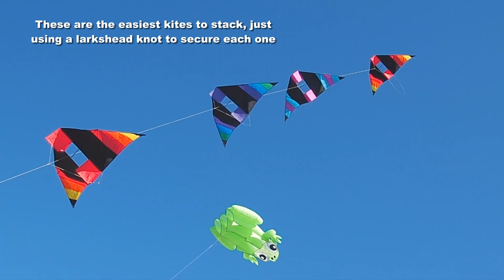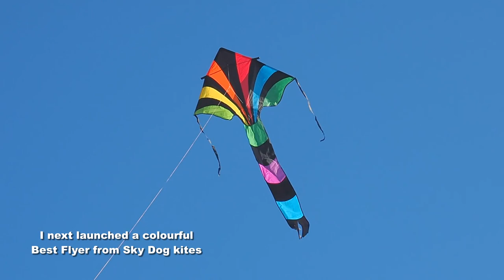Beautiful butterfly kite and nine more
My 1,566th kite video.  After a good fly on Sunday with four others, today was a solo effort on a different part of the beach.  And although there was almost no-one else there, I did meet a kite-flier from Auckland who was visiting Christchurch with his wife - but without his kites.